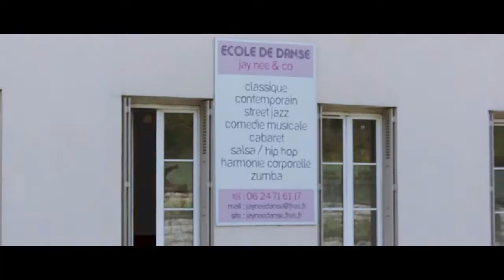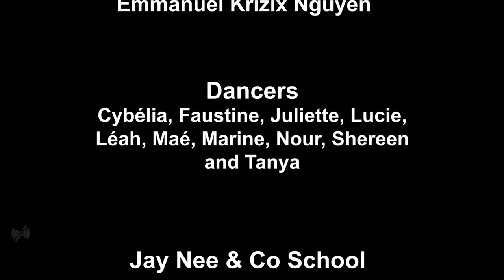Hip Hop GI KIDZ performance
Video clip of G.I. KIDZ dancer crew : 10 teenagers coming from France. The shooting took place before their World Of Dance participation in Los Angeles.

Voici le clip vidéo des jeunes danceuses de GI Kidz avant leur participation au World Of Dance

Credits:

Dancers : Cybélia, Faustine, Juliette, Lucie, Léah, Maé, Marine, Nour, Shereen and Tanya
Choreography and Sound Mixing: Emmanuel Krizix Nguyen
Jay Nee & Co. School (Lyon, France)

Recorded in Lyon, France, on July 2019.